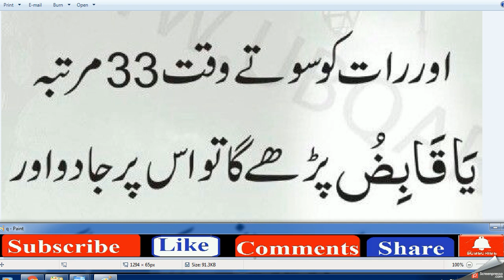Daily Dua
“Beshak Allah aur uske Farishte Darood,
farishton ki dua,

dua wazifa,

best dua,